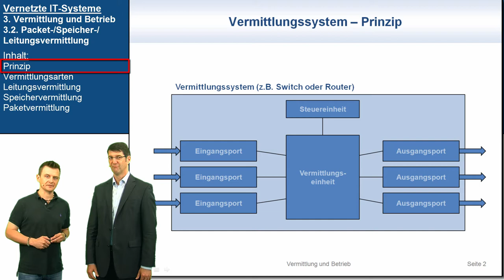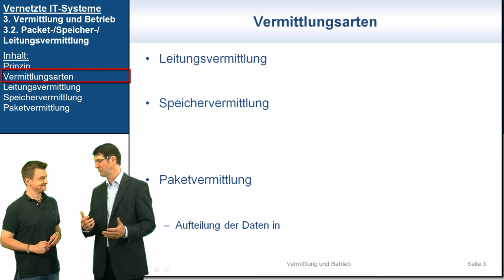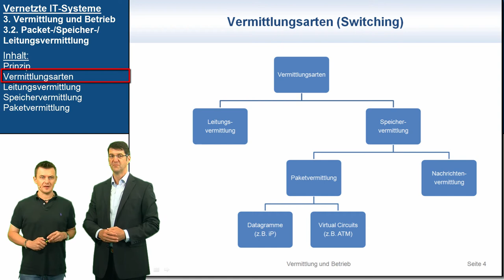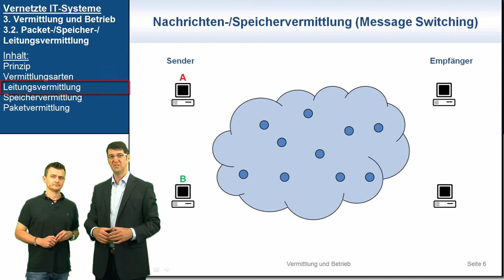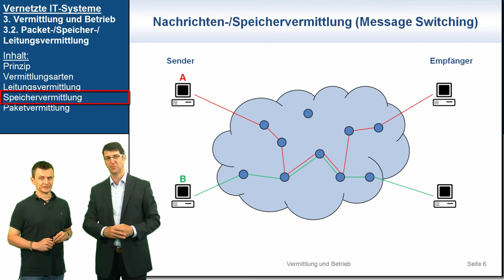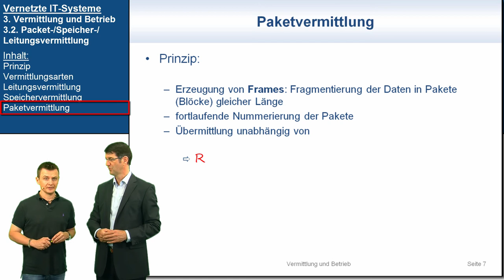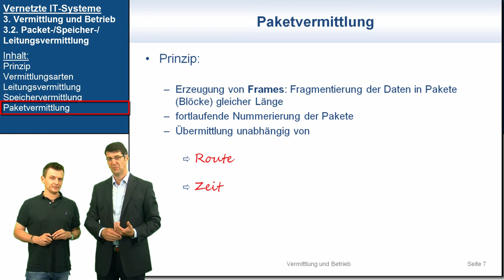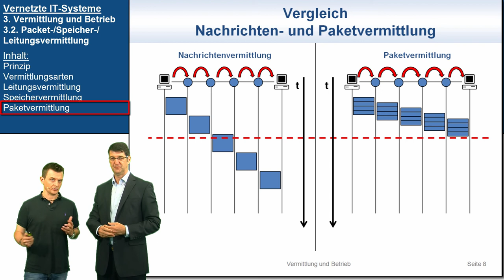VIT 3.2: Paket-/Speicher-/Leistungsmittlung | Vernetzte IT-Systeme